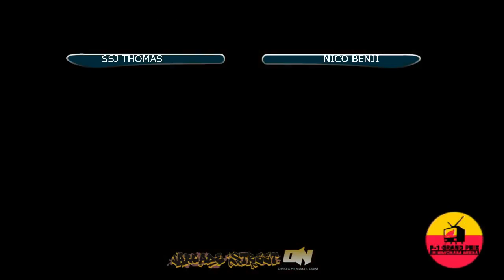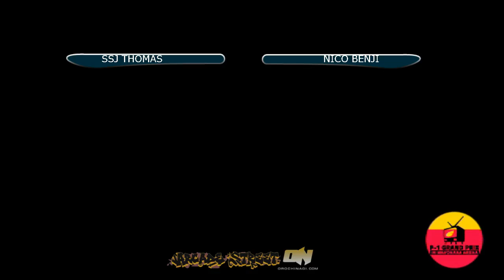Persona 4 Arena 2v2 @Arcadestreet 2013 07 23